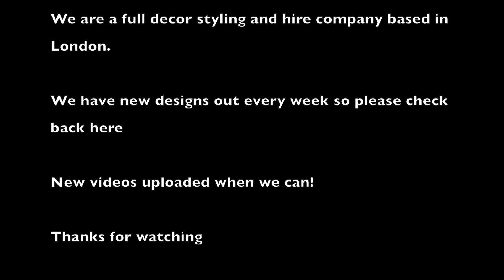Jumeirah Carlton London Wedding - Wedding decoration ideas for reception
Wedding Decoration ideas for Reception
Jumeirah Carlton Tower Knightsbridge Wedding
We provided a mixture of various of our pieces for the couple featuring some of the following:
Florals, chiavari chairs, centrepieces backdrops, blossom trees and more.
There is also a round dancefloor in the centre of the room that was perfect!

find out more about this wedding by contacting the office.

The ballroom fits just under 300 guests
Hopefully this will be a good showcase of the venue for you as well as how you can decorate it.
The round dancefloor in the centre alongside the head table and DJ stage opposing.
Lots of ideas to think about and we can come up with!